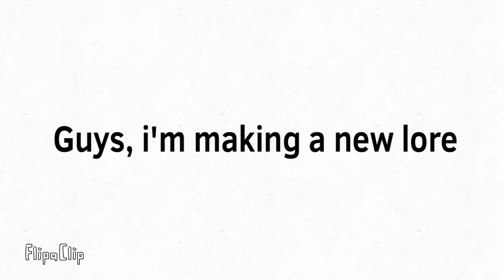New Lore in the works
poop crap